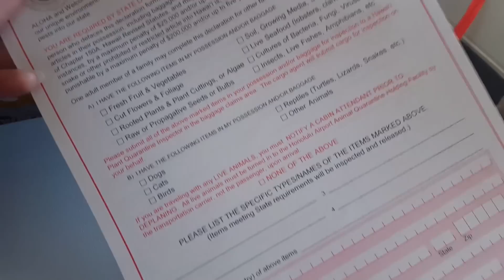Hawaii Adventure Q&A Vlog!! • Pixel Biology Updates